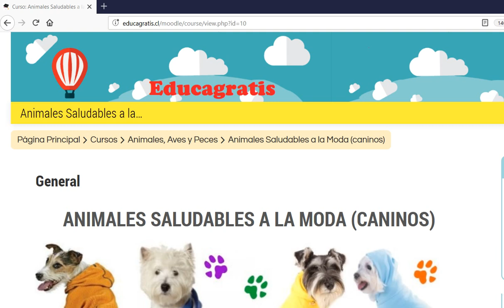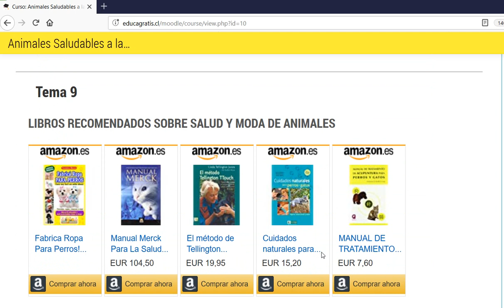Curso de Animales Saludables a la Moda caninos